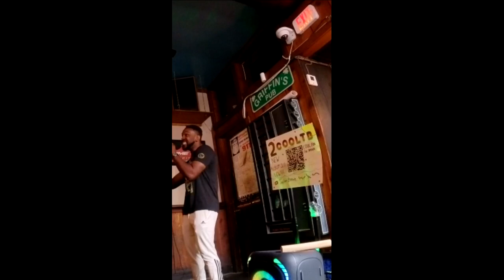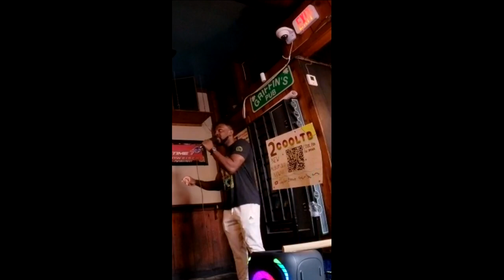2CoolTB Performing Candy at South Buffalo Porchfest 2024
2CoolTB showed up at Griffin's ready to play out on the patio, then the monsoon came. Typical Buffalo weather lol. Sunny all week long until it's time to have an event. Oh Well... we moved inside shout out to Deli at Griffins for making some room for me, and we had a great time!